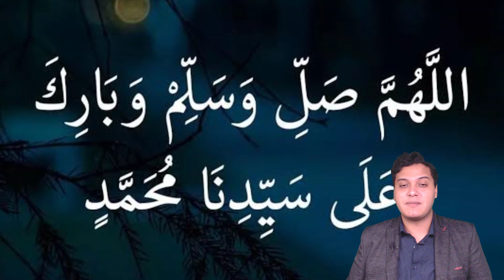عاجل منذ قليل البرلمان المصري يتحرك وبيقلب الدنيا بعد غلاء الاسعار وأهم الأخبار الأخرى